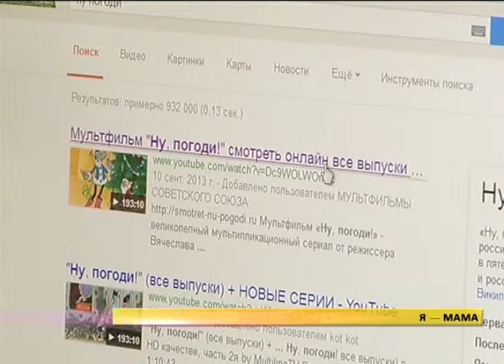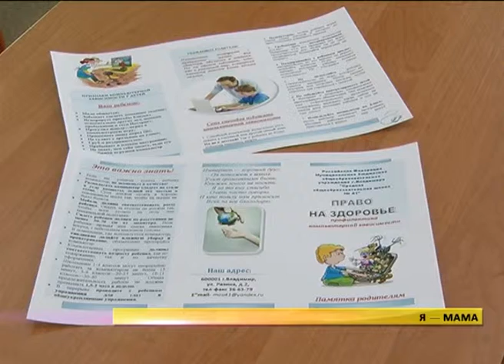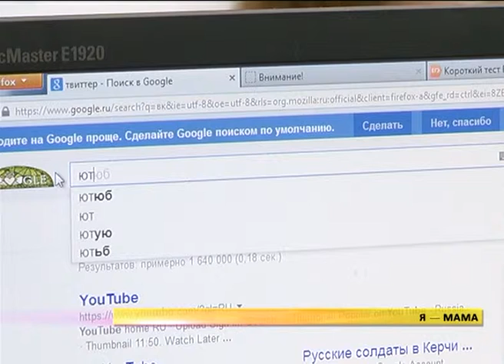Я-мама Безопасный интернет